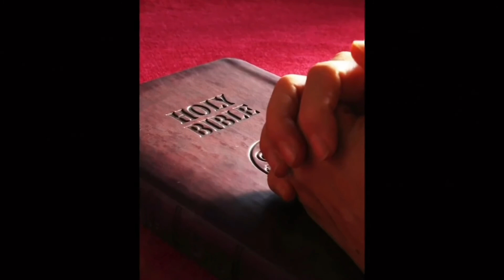09 20 2020 Full Message